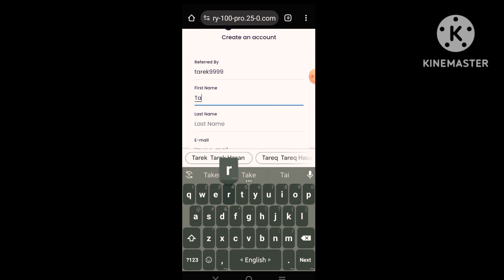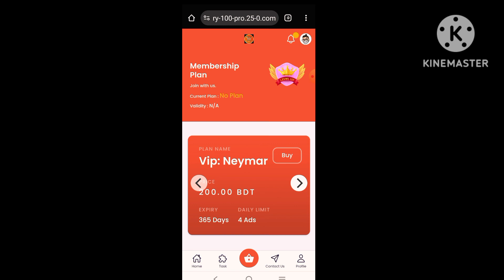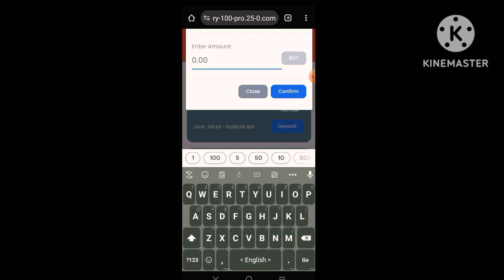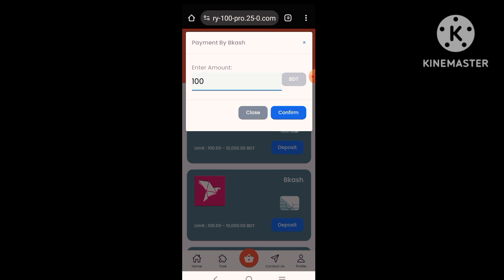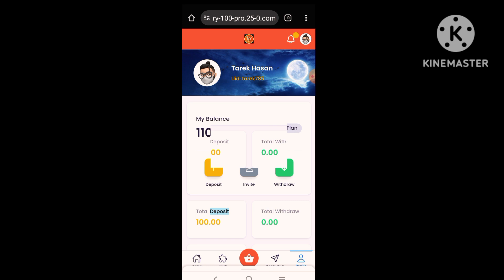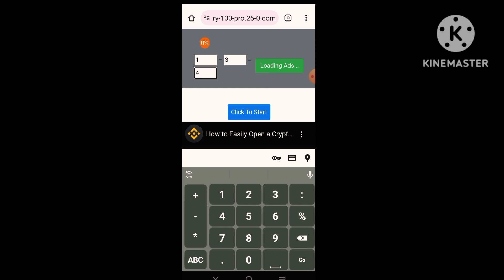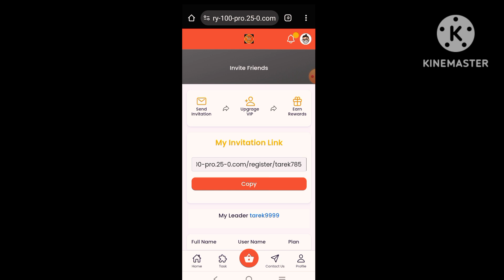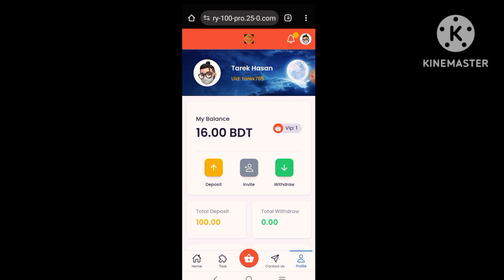একাউন্ট খুললেই ৫০ টাকা বোনাস | Recently Best Online Income Site | Online Income 2023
আজকের ভিডিও টা দেখলে ঘরে বসে ইনকাম করতে পারবেন।  মাত্র ২ মিনিট কাজ করে মাসে ৩০ হাজার টাকা পযর্ন্ত ইনকাম হবে।  তাই দেরি না করে এখনি কাজ শুরু করো।  ধন্যবাদ।

ধন্যবাদ।